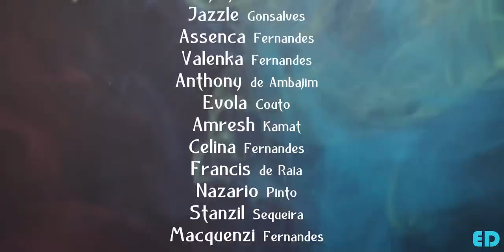New Konkani Songs 2023 - ADEUS ESPIOZA - By Edwin D’Costa, Jose Mascarenhas & all, Heart Touching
Fondly Remembering my wife Espioza Sequeira e Da Costa & Dedicating the song to her on her Months Mind today 18/11/2022.
Direction, Concept, Filming : Jose Mascarenhas
Recording Mixing: Allwyn RR studio
Lyrics : Edwin D'Costa
EDWINDCOSTAKONKANISONGS 2022
Singers:
1 . Maria Lourdes
2. Elsie Sequeira
3. Famila Fernandes
4. Minoshka Fernandes
5. Denzilia Menezes
6. Menino Mario
7. Jose Mascarenhas
8. Edwin D'Costa
9. Sandra Sequeira
10. Shenon Sequeira
11. Millie Fernandes
12. John Gonsalves
13. Norman Cardozo
14. Clint Furtado
15. Alijoy Fernandes
16. Jazzle Gonsalves
17. Assenca Fernandes
18. Valenka Fernandes
19. Anthony de Ambajim
20. Evola Couto
21. Amresh Kamat
22. Celina Fernandes
23. Francis de Raia
24. Nazario Pinto
25. Stenzil Fernandes
26. Macquenzi Fernandes